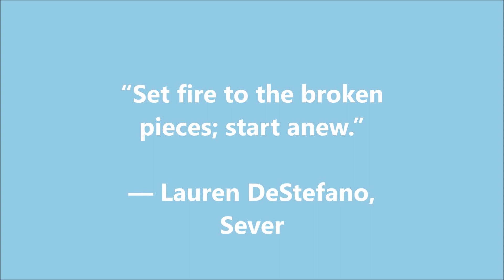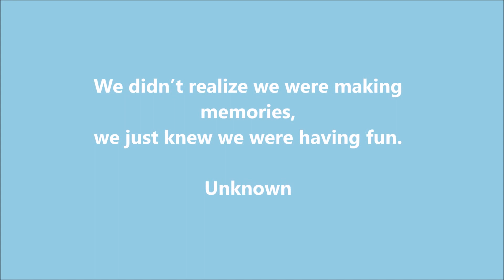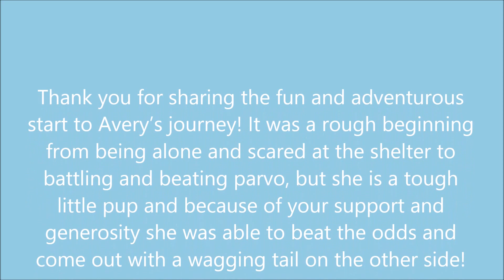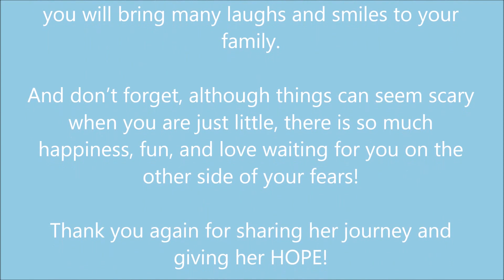The Adventures of Avery!